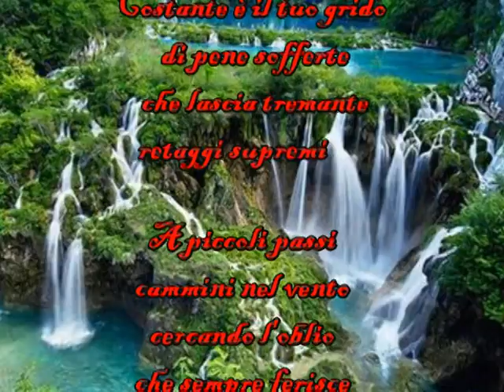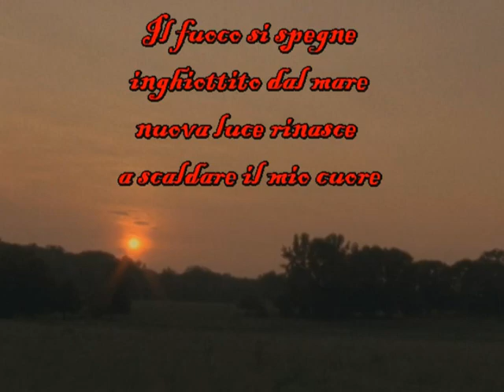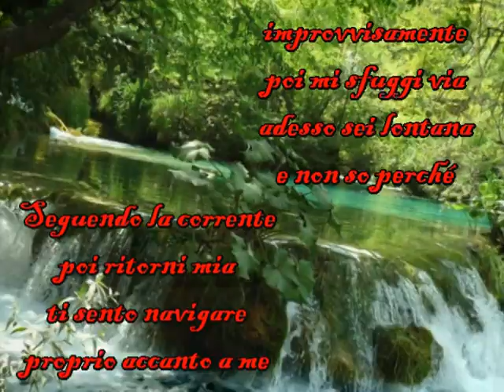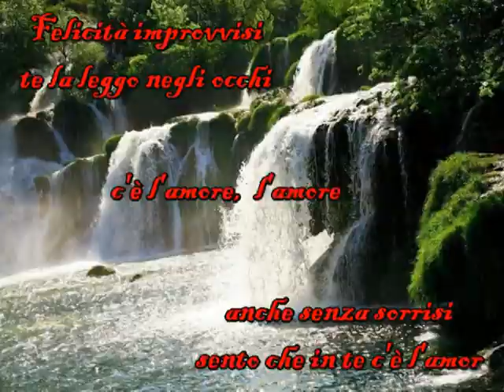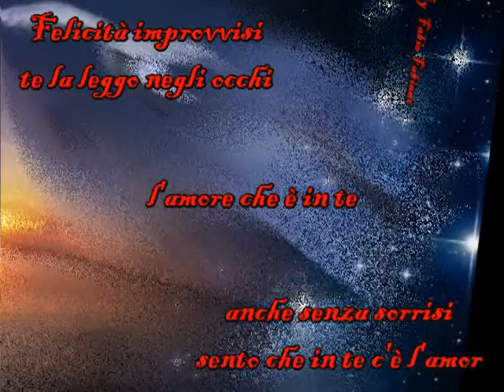A piccoli Passi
Un' altra bella poesia di Lorella Borgiani accompagnata dalla musica e interpretazione di Colombo Conti.
Video assemblato da Fabio Fabiani.